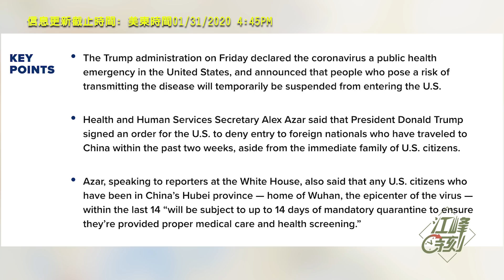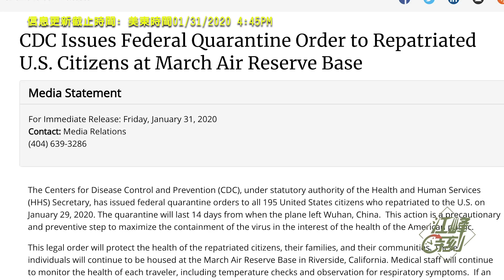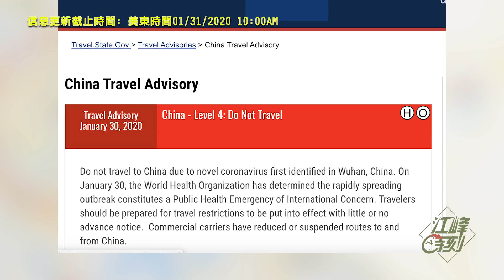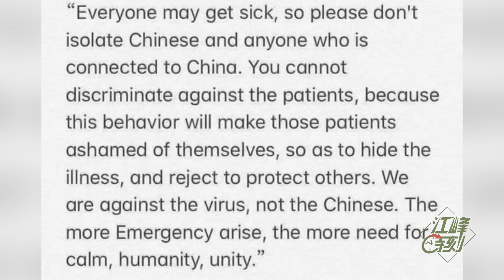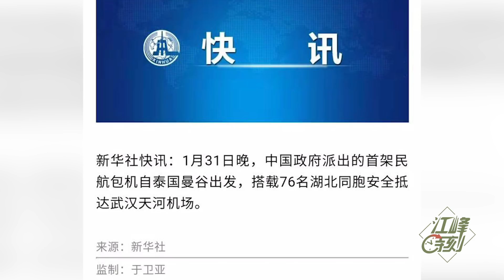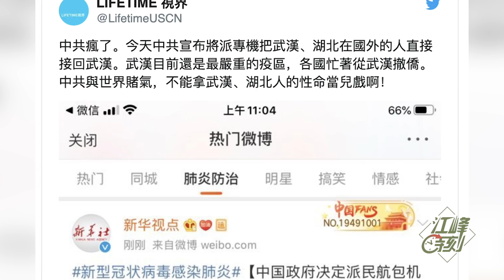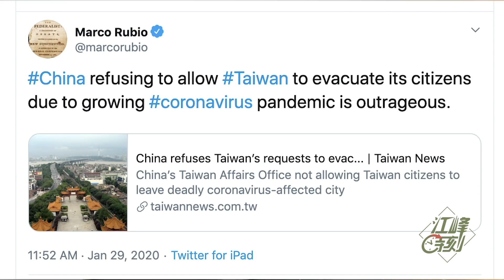重大突發：川普政府宣布美國進入公共衛生緊急狀態，過去14天去過中國的外國人不得入境； 新加坡也對華關門；Delta、AA暫停全部中國航班（江峰漫谈20200131第109期）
昨天把 武漢肺炎 新冠狀病毒的#疫情 列為全球緊急狀態後，全世界都開始對中國的疫情有個反應。這場災禍的根源，一個是病毒，一個是#中共 。
含三個欄目：
歷史上的今天：講出歷史真相，道出生命冷暖。
江峰漫談：蹭熱點，不蹭熱鬧；看新聞，更看門道。
川普推推推：通過推特總統，了解美國，了解正常人類秩序，一起為未來的中國尋找智慧和久違的神性。